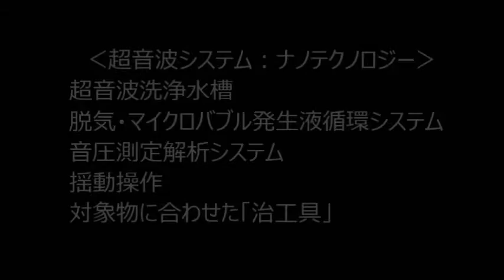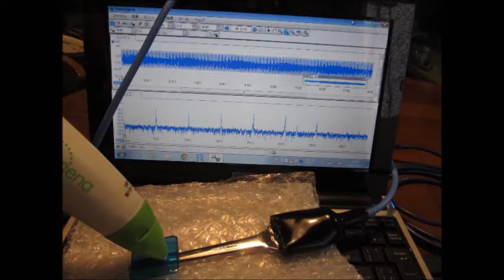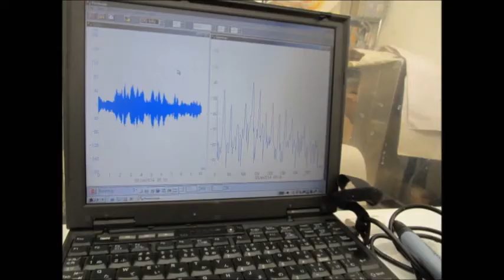メガヘルツの非線形超音波システム ultrasonic-labo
メガヘルツの超音波洗浄システムを開発しました。

解析例
　BURG法
　YULE-WALKER法
　HOUSEHOLDER法

解析技術
１）多変量自己解析モデルによるフィードバック解析結果で

２）インパルス応答特性・自己相関の解析により

３）パワー寄与率の解析により

４）その他（表面弾性波の伝搬）の非線形（バイスペクトル）解析により